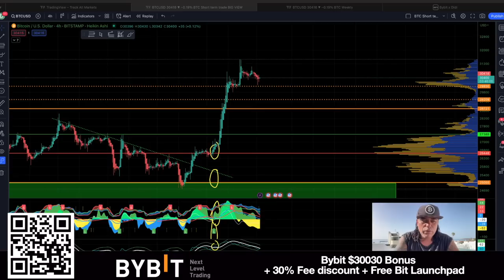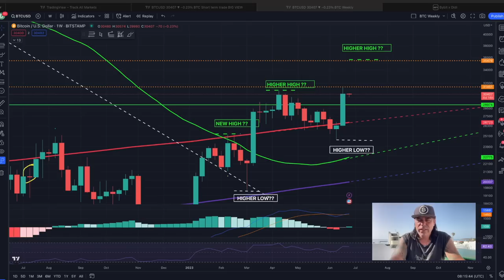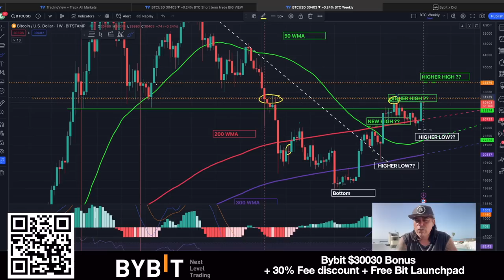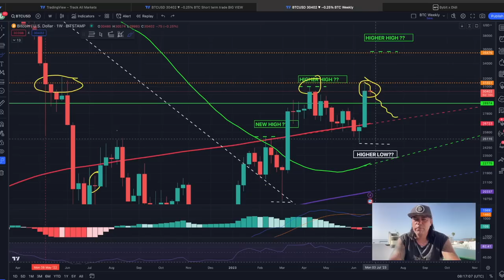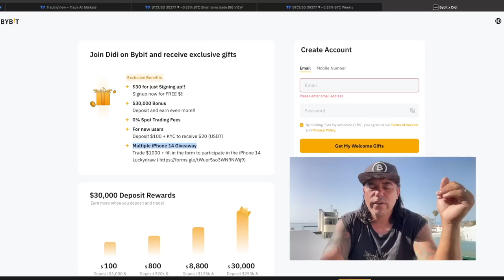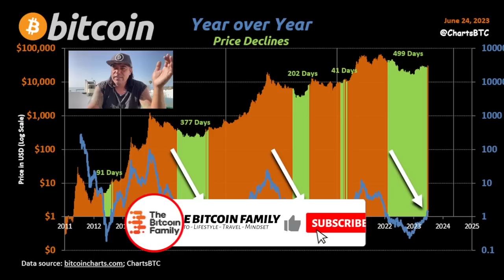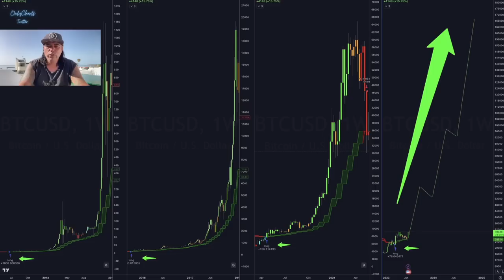INTERESTING BITCOIN TA and HACK UPDATE!!!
Step 1: Connect your wallets
Step 2: Click on "I'm invited"

⏰ Time Stamps ⏰
0:00 Intro
0:30 Bitcoin Price TA